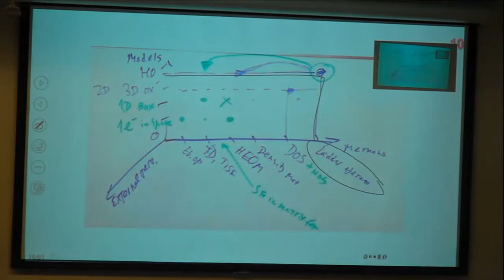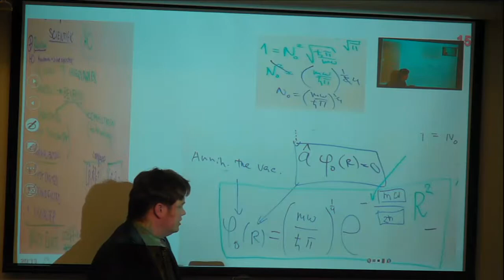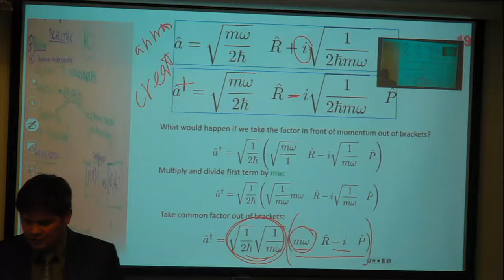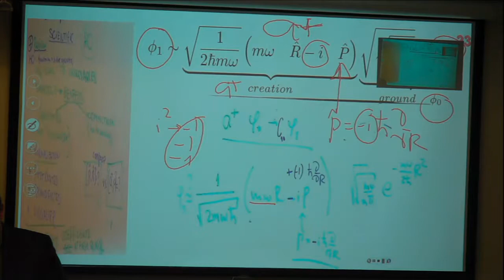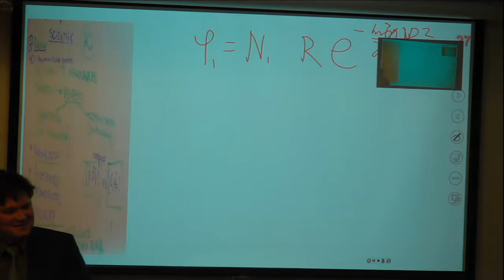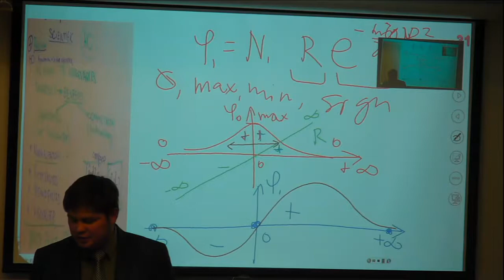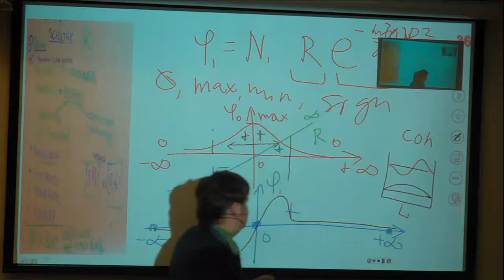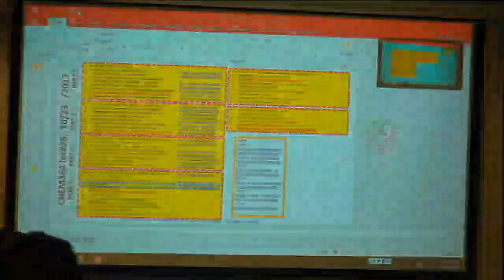CHEM364, lecture#27, instructor00